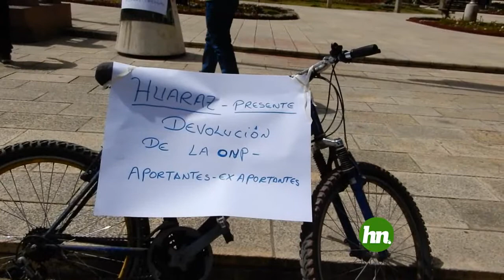APORTANTES DE LA ONP HUARAZ PROTESTAN